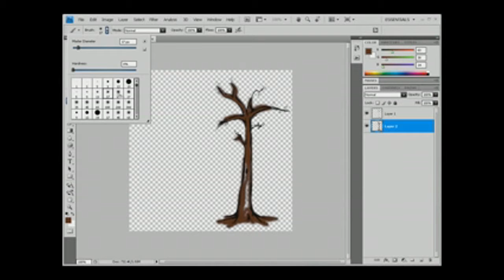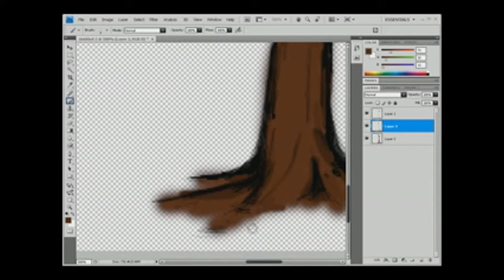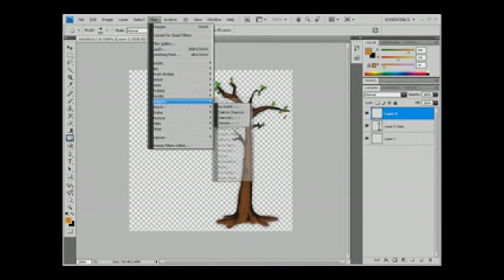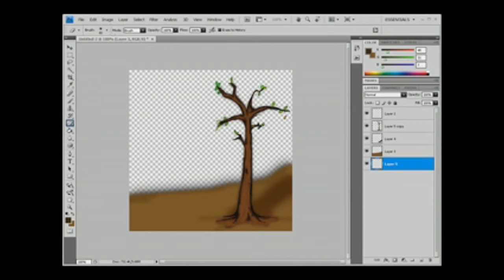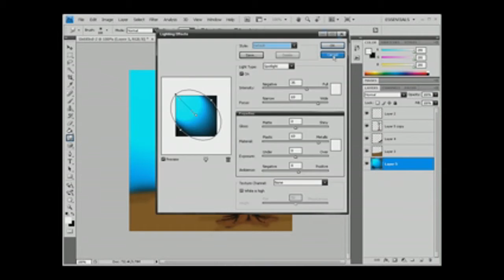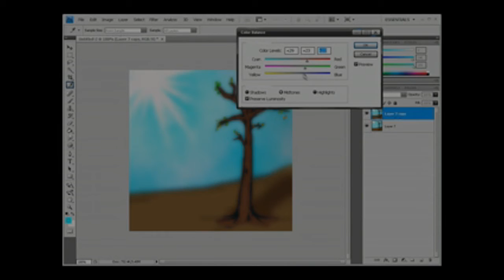Eetza Tree | thosefinaltwowords 'Speed Art' #2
« « « READ FIRST » » »

Another quick kind of go with the flow thing. It's really simple and quick, and I know the background is really plain and simple. Oh well, I was happy with my result and it got the effect I was after. :) I've played around with the camera and such, and I've made my Photoshop screen size smaller, so I can fit all of it in the screen. Due to that though, you will notice some of the Blending Options windows being outside of the captured area. Most of these 'speed art' kind of things will come up kind of quickly, for my to try and get some practice, some opinions and to have something to do. I'm not the greatest designer in the world, but I know I'm not the worst either, help me out guys, so I can become better. As well as criticism, and comments, I'd love to see some ideas on what you guys might like to see. I don't really do stuff in major detail, and I'm not good at designing my own objects and characters. Because in case you didn't notice, the tree is a brush and I coloured it in. I hope you guys enjoy!

Created in Adobe Photoshop CS4, recorded with CamStudio, edited in Sony Vegas Pro 9.0.